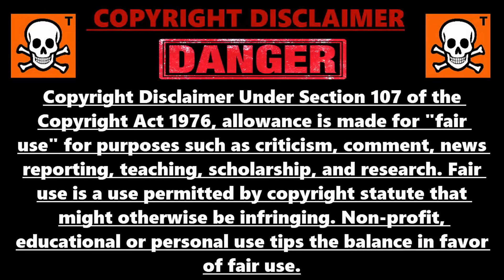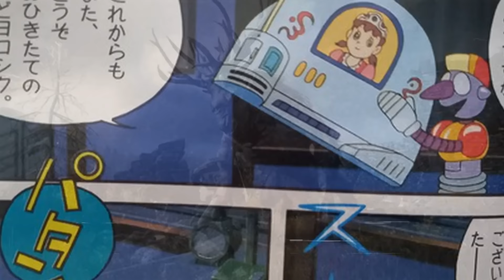Biggest Dark Secret Of Doraemon Mystery Noodle Eater | Reality Of Toriho , Three Magical Swordsman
In this video i will tell you about dark mystery of noodle eater, ramen guy Mr. koike in doraemon , perman series and teacher of kenichi in ninja hattori kun and will solve biggest mystery character toriho through a fan theory.

0:00 Intro
0:32 Mystery secret of noodle eater in doraemon, ramen guy mr koike
2:01 doraemon biggest mystery solved , doraemon three magical swordsman
5:33 phineas and ferb dark fan theory